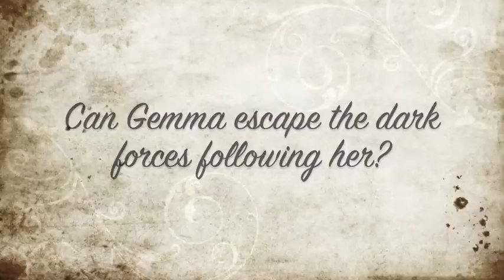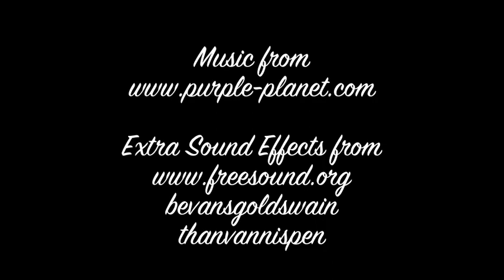A Great and Terrible Beauty by Libba Bray-trailer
Quick book trailer for A Great and Terrible Beauty by Libba Bray